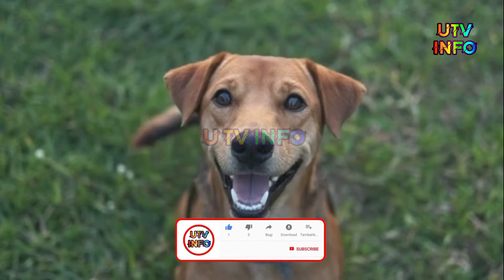Top 7 Dangerous Animals دنیا کے7خطرناک ترین جانور